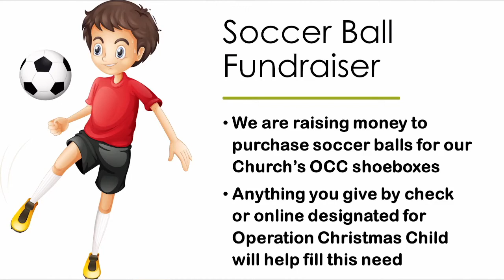Evening Worship 8-28-22